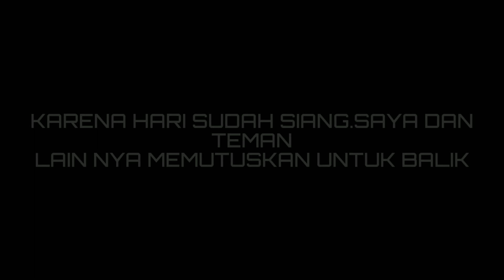Selalu dapat strike di spot ini || PULAU SERANGAN BALI || Spot santai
Om Swatiasu,Assalamualaikum,Shalom,Namo Buddhaya.Salam Sejahtera Semeton Angler

Salam saudara sehoby.ketemu lagi di chanel saya... trip saya hari ini tetap di sekitar pulau serangan menggunakan kayak.

Terima kasih banyak dan Salam Satu Hoby

Follow jg FaceBook dan IG  ⤵